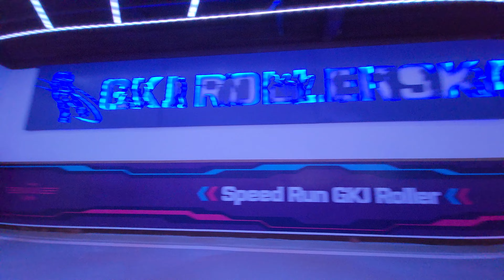광주광역시 국제롤러스케이트장,러닝타임 10 실시간♡